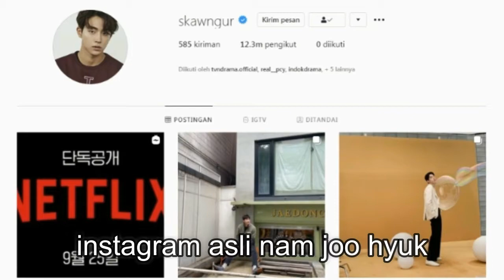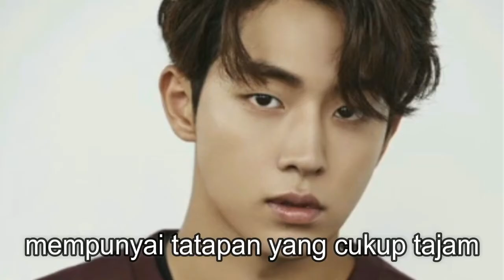(BIODATA NAM JOO HYUK) FAKTA MENARIK NAM JOO HYUK PEMAIN DRAMA STARTUP / nam joo hyuk ig